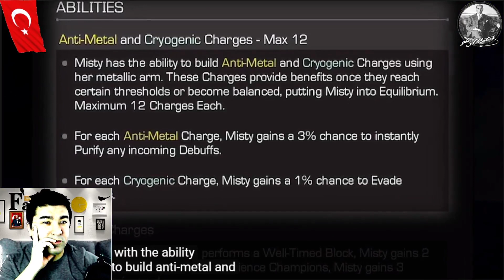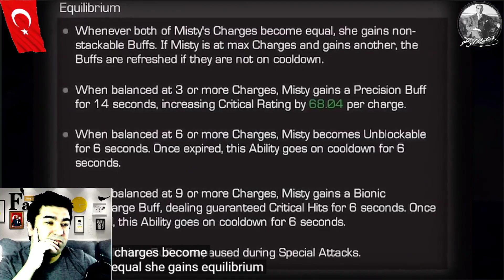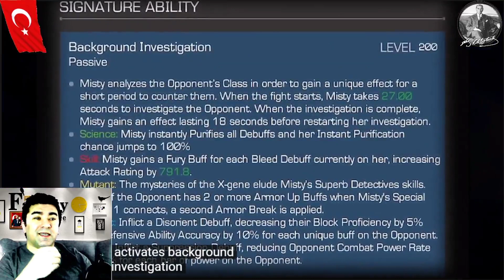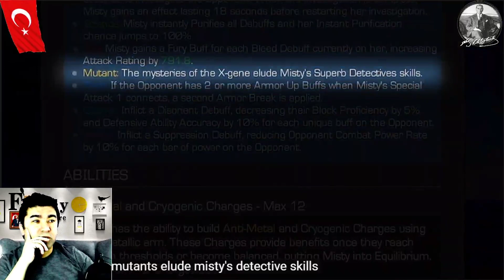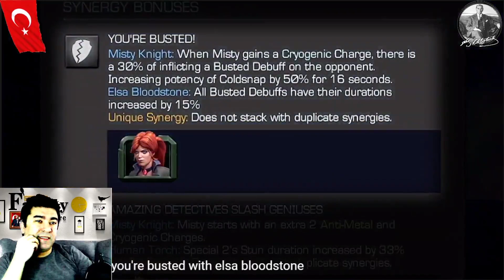MCOC - MISTY KNIGHT GAME PLAY - MARVEL ŞAMPİYONLAR TURNUVASI MISTY KNIGHT GAME PLAY